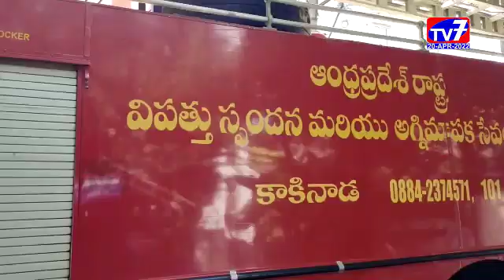కాకినాడ-|20-04-2022|TV 7 NEWS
అగ్ని ప్రమాదాలపై ప్రతి ఒక్కరూ అవగాహన కలిగి అప్రమత్తంగా ఉండాలని జిల్లా పైర్ ఆఫీసర్ సురేంద్ర బాబు అన్నారు.